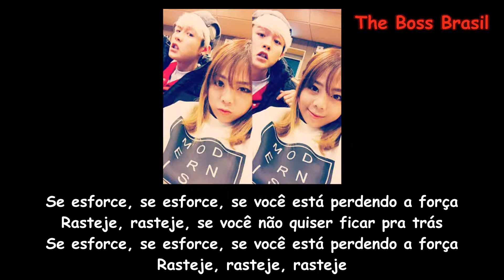Jucy feat. Injun - Do Or Die [Legendado]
TW acredito que seja "trigger warning", é um tipo de aviso de conteúdo para pessoas que possam ter algum distúrbio mental com o assunto